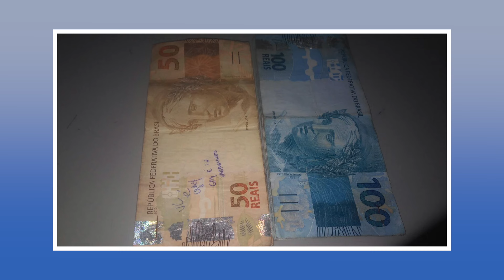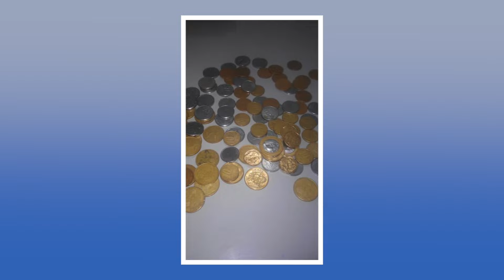CASAL DO TRÁFICO: Polícia prende suspeitos de comercializar drogas em Teresina